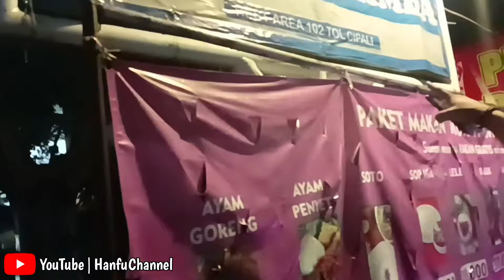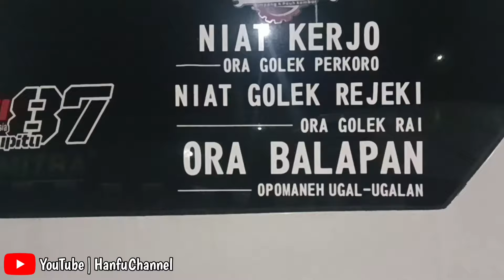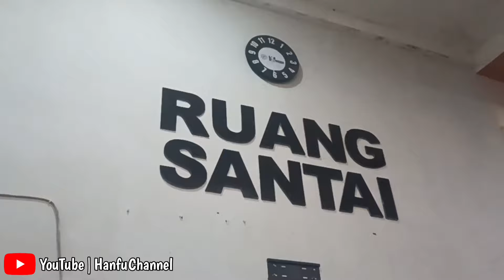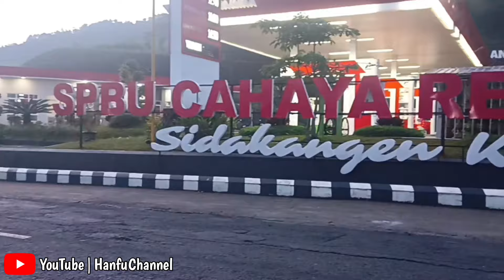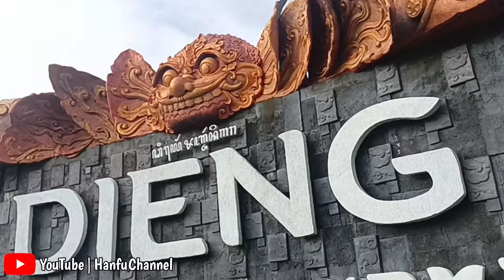PERJALANAN KE DIENG JALUR DARAT SERU ABIS